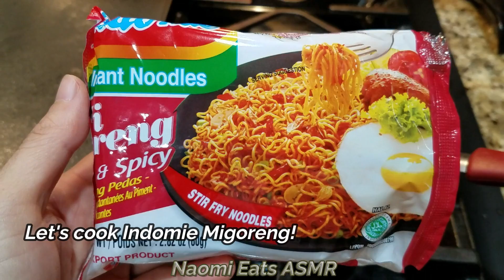ASMR Indomie Migoreng Grilled Cheese Sandwich *Cooking & No Talking Eating Sounds Big Bites Mukbang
Cooking + ASMR Indomie Migoreng Grilled Cheese Sandwich *Recipe & No Talking Eating Sounds Big Bites Mukbang

Hi everyone, East meets West Sandwich today!

When you can't decide if you want to eat noodles or sandwich, this is what you need to make.🤣

I made Indomie Migoreng (Indonesian Instant Ramen) Grilled Cheese sandwich~~!  Since I love this noodle, I am probably very biased but this sandwich is so good!

I've never put cheese on migoreng but this noodle goes very well with cheese!  I used hot and spicy flavor of Indomie MIgoreng today but I bet it goes well with any flavors! I've only tried a couple of kinds of flavors but I am hoping I could try all the Indomie flavors someday!

Today's ingredients are:
Bread,
Cheese,
Indomie Migoreng (Hot and Spicy flavor),
Egg,
Ciantro,
and Green Onions!

Love,
Naomi😊💕

ASMR, which stands for autonomous sensory meridian response, it describes a feeling of euphoric tingling and relaxation that can come over someone when he or she watches certain videos or hears certain sounds.
ASMR doesn’t work for everyone and it can be tough to imagine the sensation if you don’t experience it first-hand. For most people who do experience it, the blissful tingling starts up in the scalp and then makes its way through the body to the arms and legs. And as a result, it can trigger a feeling of relaxation.